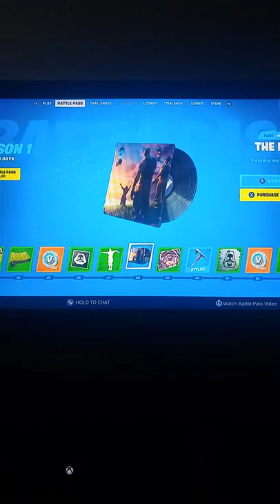Fortnite Chapter 2 (Buying Battlepass)